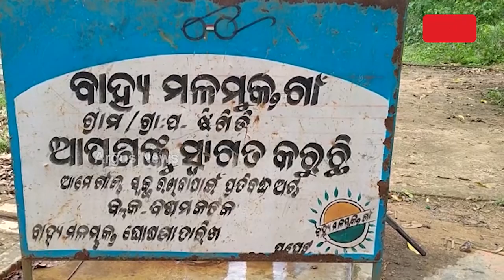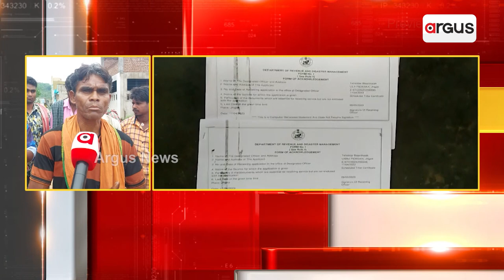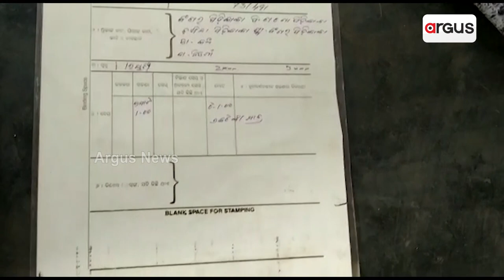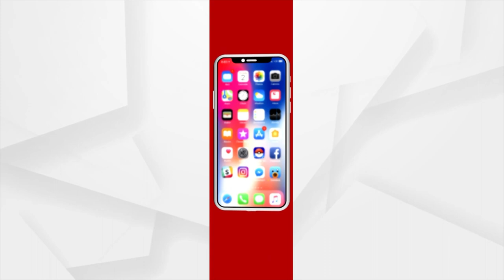Row Over Caste Status In Rayagada